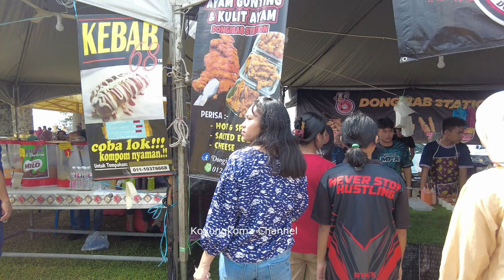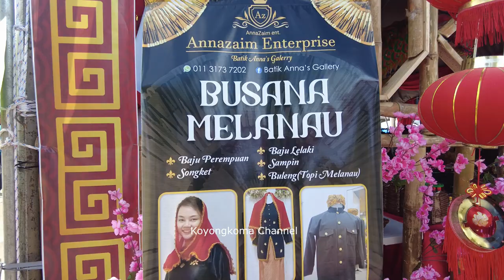"Experience the Excitement of Kaul Mukah Festival in Sarawak 2023 | Family Vlog"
Kemeriahan pesta kaul mukah sarawak 2023

Video was shot with Dji Osmo Pocket 2
Editing Software: Movavi Editor Plus 2022